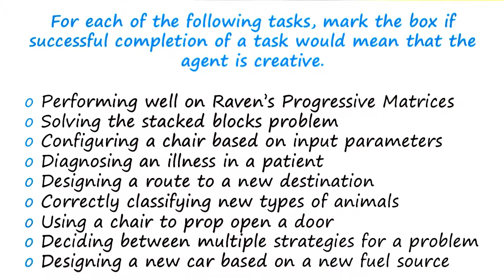Exercise: Defining Creativity III Quiz Solution - Georgia Tech - KBAI: Part 5